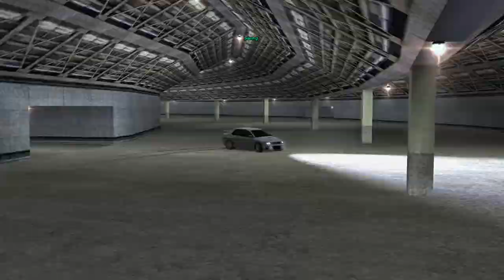Let's Play* | Midnight Club II | #19 Zen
About the game:
Members of the world's most notorious illegal street racing syndicate meet each night on the streets of Los Angeles, Paris, and Tokyo. Find yourself in the position of a novice challenger, set on penetrating this secret society and trumping them all, one by one. Add insult to injury, as you win the suped-up rides of defeated adversaries, all on your way to being crowned international champion. Just remember, there are no rules. Use whatever routes, shortcuts and driving methods necessary to hit those checkpoints and arrive at the finish line before your opponent has a chance. The cops know you are out there - don't get caught.